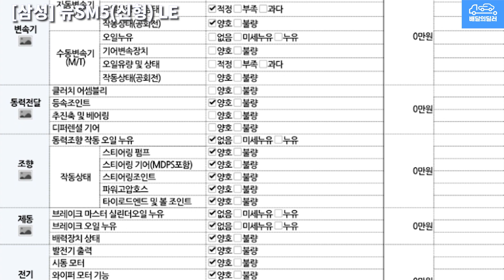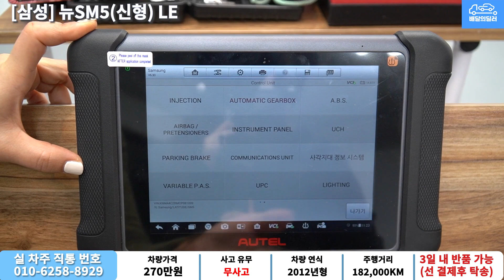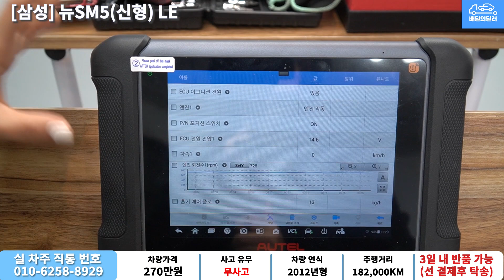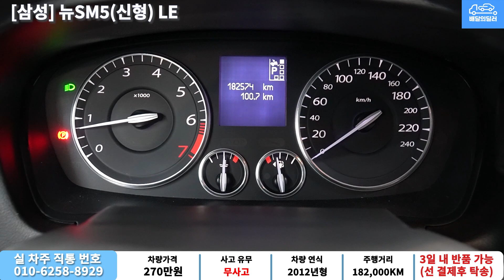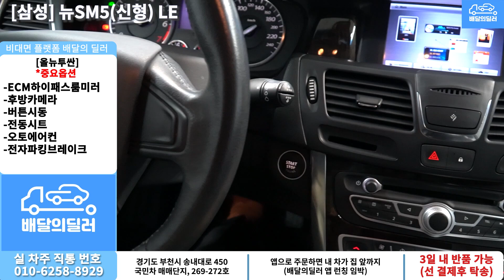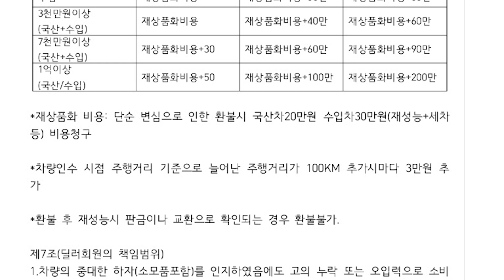[배달완료] 뉴SM5 중고차 하부점검 부터 스캐너 진단까지 점검하여 집 앞까지 배송해드립니다.